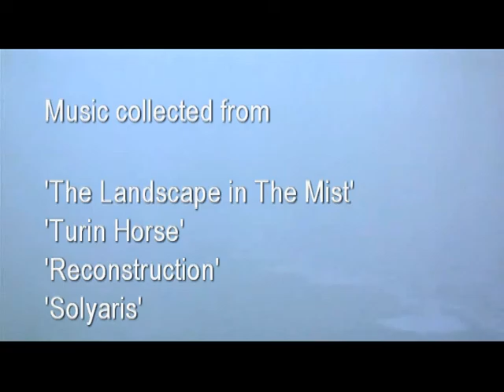LONELY PLANET BY PRADOSH PAUL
Composed this film in 2014 with about forty clippings of World’s greatest movies.